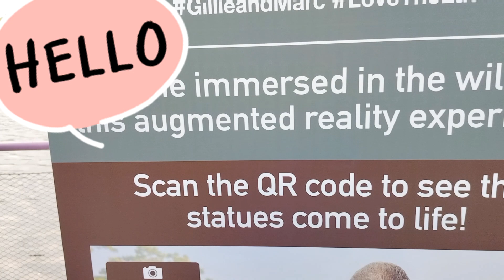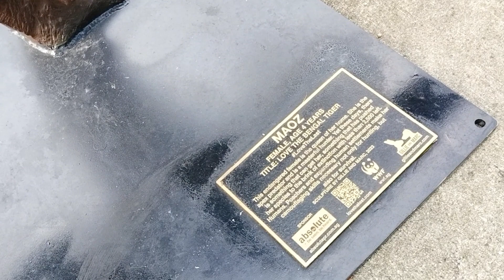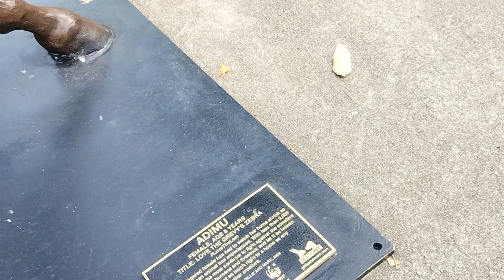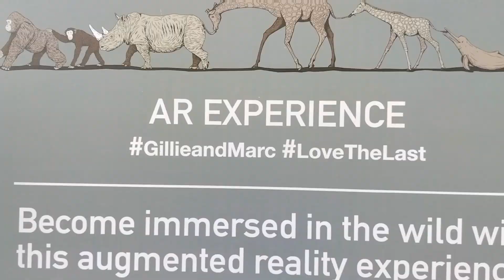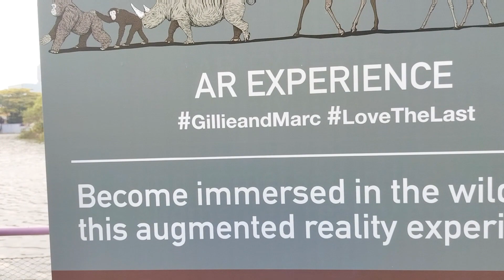World longest animals sculptures arrive in singapore